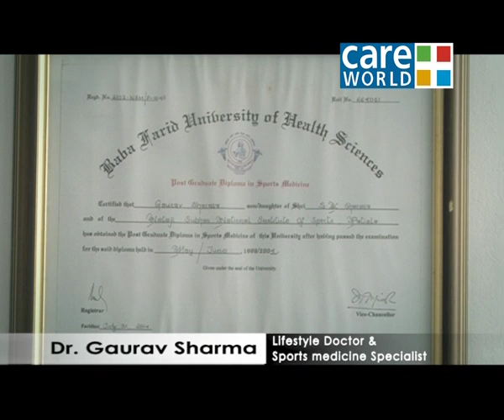Morning pain in Joints - Reversing Arthritis - Gaurav Sharma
Reversing Arthritis discusses the various problems and solutions related to Arthritis. Doctor Gaurav Sharma, India's leading Lifestyle Doctor and Sports Medicine Specialist shares his expert opinion on Reversing Arthritis. In this episode Doctor Gaurav Sharma shares his expert opinion on the Symptoms of Arthritis.